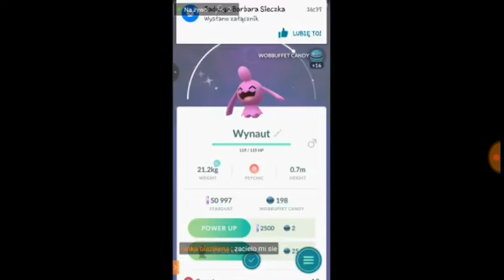WYKLUŁEM NAJRZADSZEGO SHINY W GRZE!!!